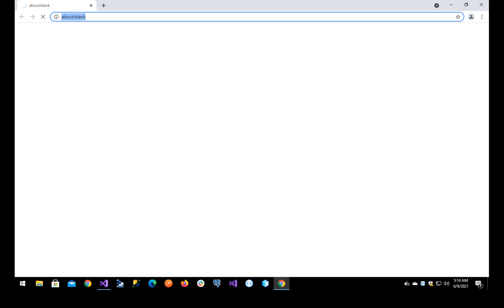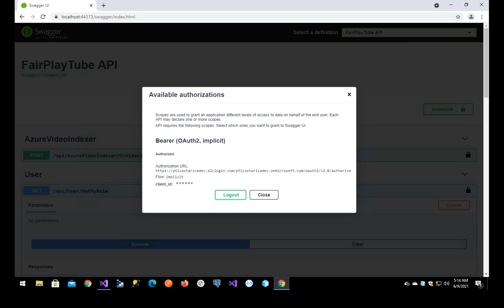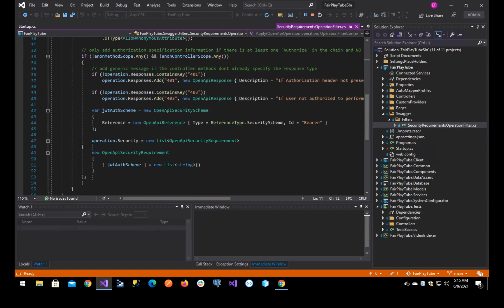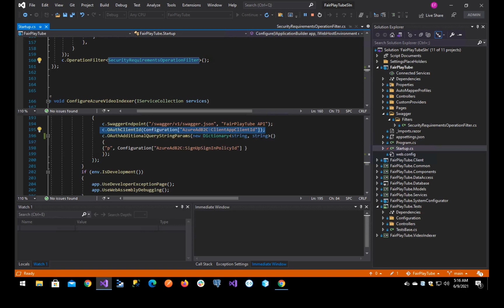Blazor Authentication: Blazor Webassembly + Swagger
In this video you will learn how to Authorize your Swagger UI with Azure AD B2C, so you can easily test your protected endpoints in .NET 5 / .NET 6 / .NET Core, etc,
Swagger + Blazor Authentication + Azure AD B2C. Blazor Tutorial

.NET 3.1, .NET Core, Azure Custom Vision, Azure Video Analyzer for Media / Video Indexer, Game Development with Unity 3d and much more!.
⭐️ You can help us keep creating more free videos by funding the channel
✅ Fund Buying my Books

Visit our websites:
.net 5 blazor
 blazor webassembly